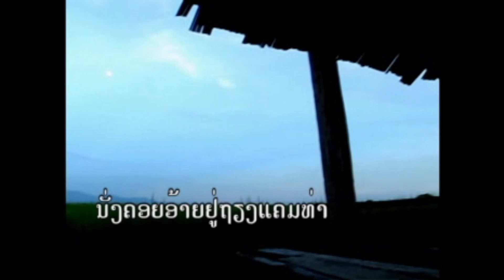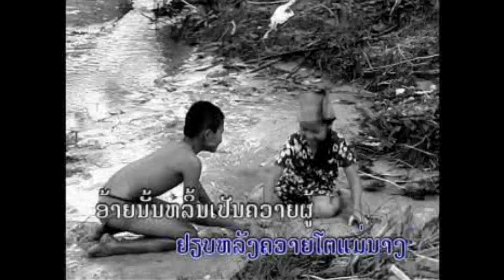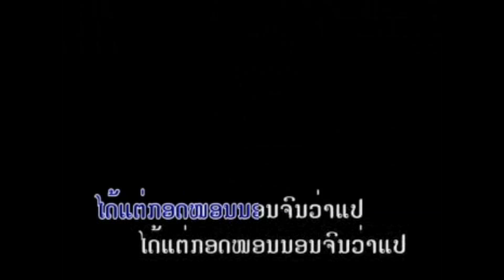ຄິດຮອດບໍ່ລືມ ໂດຍ ບົດສະບາ คิดฮอดบ่อลืม Khit Hord Bor Leum/ TS Studio